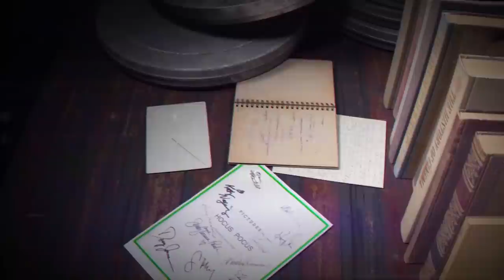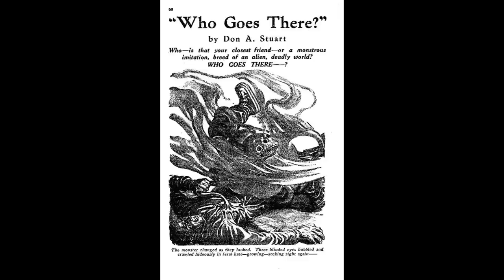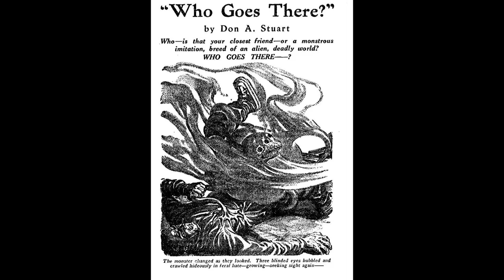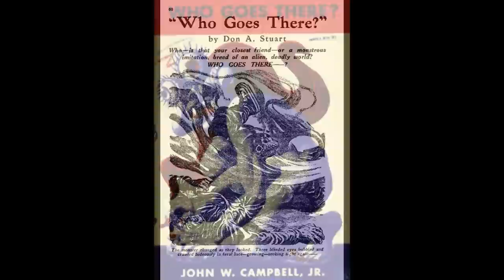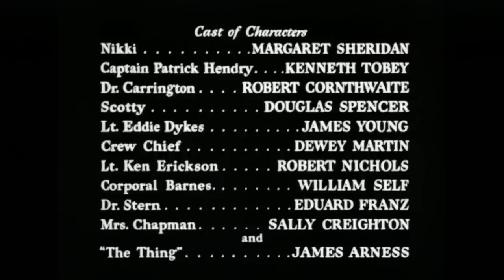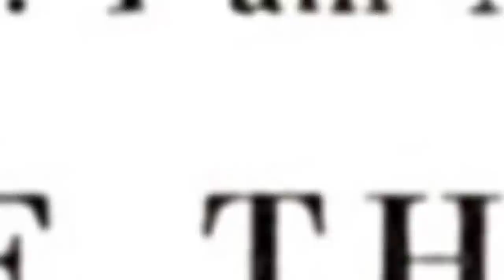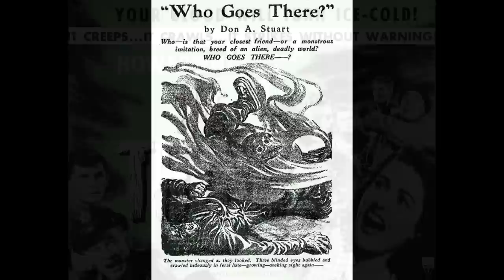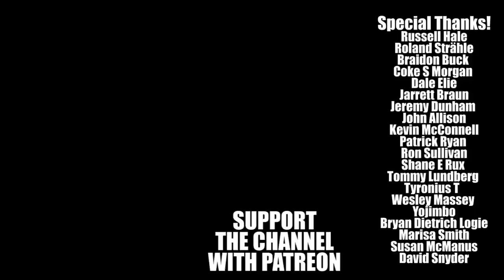Exploring The Thing from Another World - Essential Sci-Fi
Good Bad Flicks looks into the history of the classic sci-fi movie The Thing from Another World. Directed by Christian Nyby.